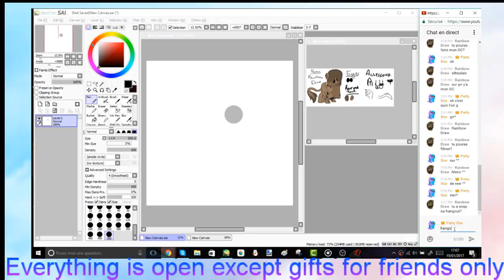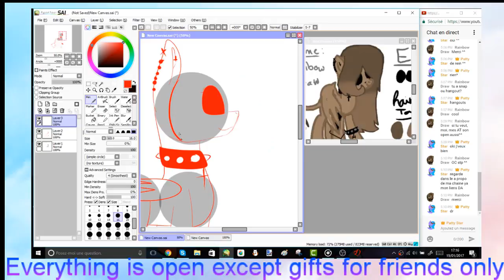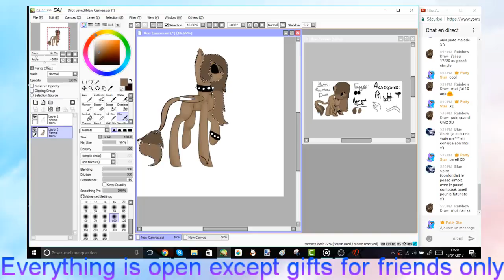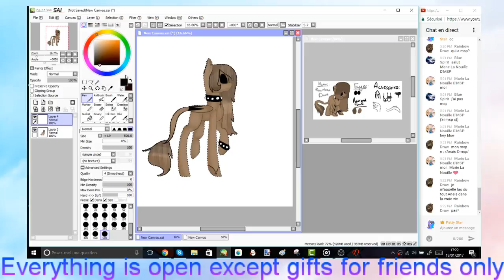(art trade) rainbow draw